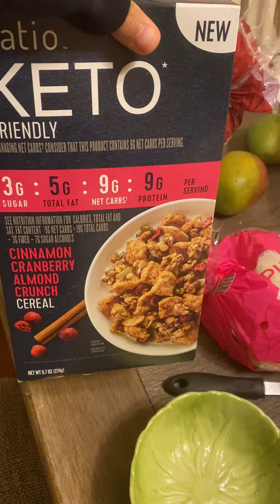February 5, 2023